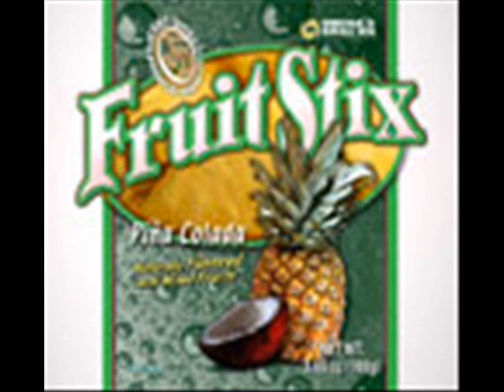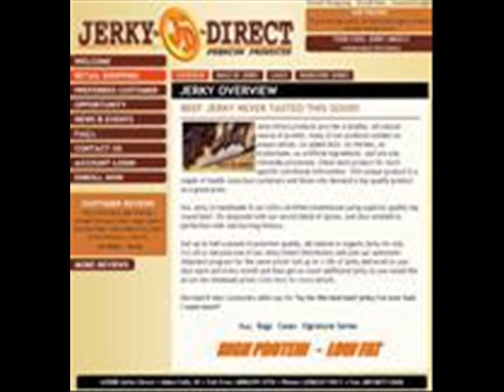Jerky Direct.wmv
Jerky Direct has 38 wonderful product for the whole family that are healthy. Great Opportunity to earn some extra money.